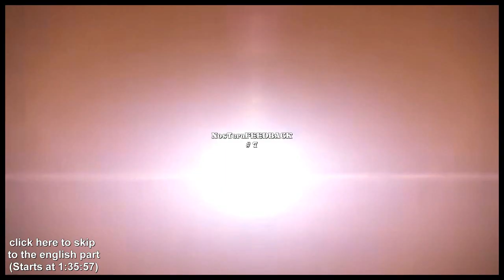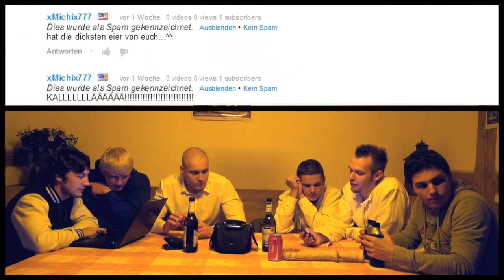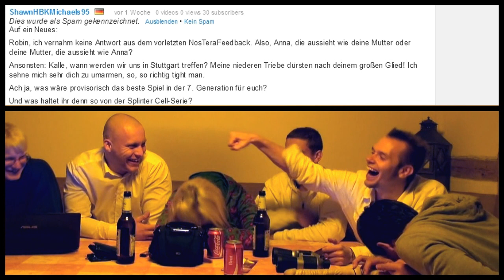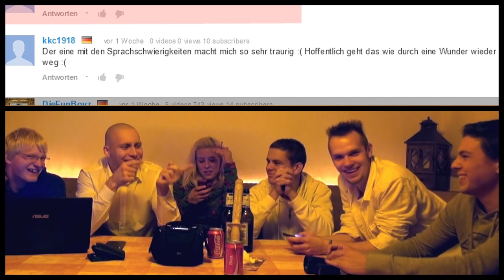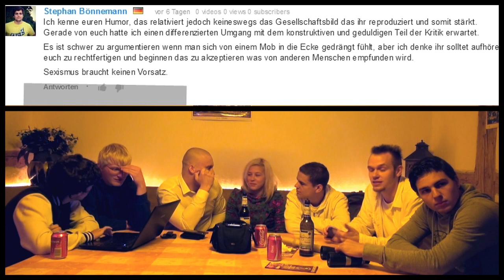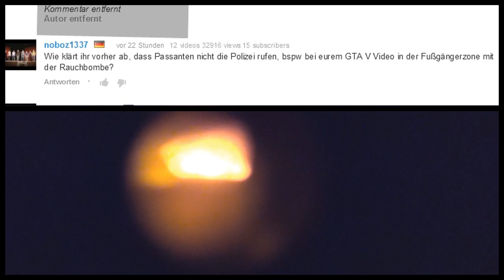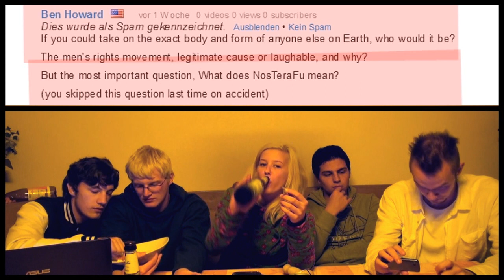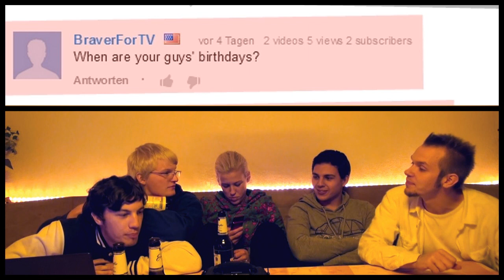Humor, PS4 vs. XBOX One, Politik, GTA 5, Rammstein - NosTeraFEEDBACK #10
Eine spezielle, nich ganz so seriöse (aber lustige) Folge & bis auf weiteres die letzte mit Daniel, weil er 3 Monate nach Amerika ballert.
INDEX:
0:00 - Intro, Gastvorstellung, Erklärungen, "Zensur"
3:32 - Watch Dogs, Graffiti Szene, Anna schießt sich ab, Dildo
9:39 - Rollen, Feedback Länge, Anna, Robin VS. Kalle ? GTA 5
18:18 - Itchi, Melis, Feuchtgebiete, Peter, Pokémon, Aligatoah
27:55 - Kalle aufs Maul, Rammstein, Triebwerke, Drogenparties
31:50 - 1 on 1, Die Frage mit der Mutter, Bestes Game auf PS3?
39:00 - Schamesgrenze, Gamescomvideo, Eine Million € - was tun?
44:44 - Pizza, Lieblingsfilm, Mit wem Bier trinken? Ideen nachmachen?
50:38 - PS Vita, Salz oder Pfeffer? Anna & Bier, Youtuber in den Charts
54:24 - A Serbian Film, Achievements, Leben verfilmt? Arme oder Beine?
1:02:15 - Vegetarismus, Humor, Politik, NPD, Wahl-O-Mat, Videoday
1:14:55 - Sexismus/Humor, HalliGalli, Kloputzer, Unsere Liebslingvideos
1:23:35 - Youtuber manipulieren Charts, Anna frisst, Fremdscham usw.
1:29:34 - Kalle und Anna, Horrorfilme, Anna als Nutte, Polizeiärger, Outro

This will be the last Episode featuring Daniel for the next 3 Months
because he will trasvel to the USA.
INDEX:
1:35:57 - Intro, Watch Dogs VS. GTA 5, How tall?, Got Hurt?,Skateboard
1:40:45 - German insultings, British, Tatoos?(Sorry,we forgot the fav prank)
1:45:40 - Accents, Schwarzenegger, Jessica Nigri, Chatroulette,
1:49:35 - Freshman Advice, Change into who? men's right, NosTeraFu??
1:57:52 - Change to what animal? making App? Slow internet, Game Pranks
2:02:15 - Break-up-Story, Gamescomvideo deleted? german girsl& Clichés
2:04:45 - Rammstein, PS4 vs. XBOX One, Syria, blow up(subscriber-wise)
2:11:30 - back in time&meet Hitler, Workout, Our birthdays, Outro